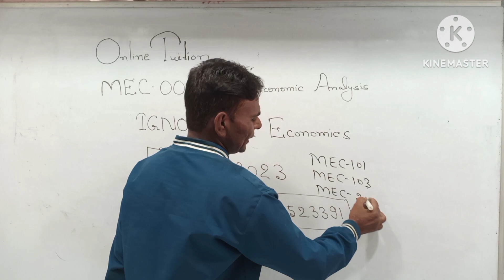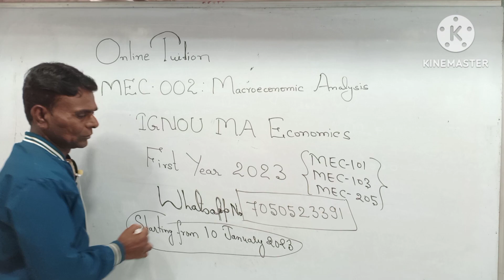MEC-002 Macroeconomic Analysis Online Class 2023 June And December IGNOU MA ECONOMICS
WhatsApp Number